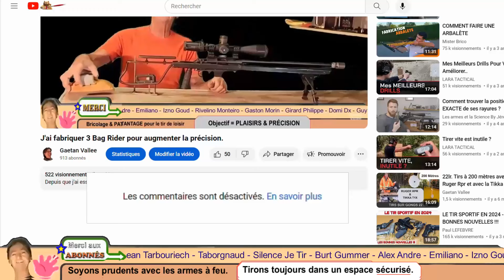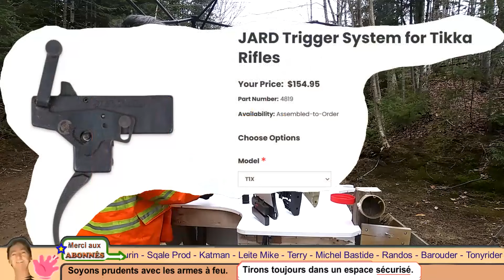Tirs à 500m (22lr). Montures TLD. Fanion. Châssis aluminium. Processeur. Bag Rider. Canon Ruger.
Je suis retourner tirer à 500m et j'ai finalement toucher le centre avec la Tikka T1X en 22lr.
Je montre mes montures ajustable (Vector) pour le TLD.
J'ai découvert le Processeur pour le bois de chauffage.
Je montre de nouveaux indicateurs de vents.
J'ai changer le ressort de la détente de la Ruger Précision.
J'ai améliorer le Bag Rider de la Tikka.
Mes projets.